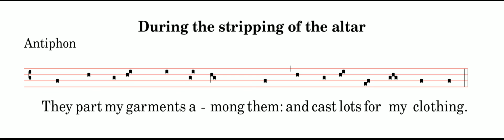Psalm 22 with antiphon: they part my garments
Psalm 22 is sung during the stripping of the altar on Maundy Thursday.  It is presented here with antiphon "They part my garments among them, and cast lots for my clothing".

Singers: Sarah Harris, Louisa Billeter, Sharon Mulready, Daniel Mitterdorfer, Katie Richardson, Danielle Venning, Roger Venning, Rachel Ellyard

1 My God, my God, look upon me; why hast thou for-sa-kenˆme :
and art so far from my health, and from the words of myˆcom-plaint?
2 O my God, I cry in the day-time, but thou hearest not :
and in the night-season also I takeˆno rest.
3 And thou continuest ho-ly :
O thou worship of Isˆra-el.
4 Our fathers hoped in thee :
they trusted in thee, and thou didst de-livˆer them.
5 They called upon thee, and were hol-pen :
they put their trust in thee, and were not con-found-ed.
6 But as for me, I am a worm and no man :
a very scorn of men, and the outcast of the peo-ple.
7 All they that see me laugh me to scorn :
they shoot out their lips, and shake theirˆhëads say-ing,
8 He trusted in God that he would de-liv-erˆhim :
let him deliver him, if he will have him.
9 But thou art he that took me out of my mother’s womb :
thou wast my hope, when I hanged yet upon my moˆther’s breasts.
10 I have been left unto thee ever since I was born :
thou art my God, even from my moˆther’s womb.
11 O go not from me, for trouble is hard at hand :
and there is none to help me.
12 Many oxen are come a-bout me :
fat bulls of Basan close me in on evˆry side.
13 They gape upon me with their mouths :
as it were a ramping and a roar-ing li-on.
14 I am poured out like water, | and all my bones are out of joint :
my heart also in the midst of my body is even like meltˆing wax.
15 My strength is dried up like a potsherd, | and my tongue cleaveth to my gums :
and thou shalt bring me into the dustˆof death.
16 For many dogs are come a-bout me :
and the council of the wicked layeth siege a-gainst me.
17 They pierced my hands and my feet; I may tell all my bones :
they stand staring and looking up-on me.
18 They part my garments a-mong them :
and cast lots upon my ves-ture.
19 But be not thou far from me, O Lord :
thou art my succour, haste thee to help me.
20 Deliver my soul from the sword :
my darling from the pow-er ofˆthe dog.
21 Save me from the lion’s mouth :
thou hast heard me also from among the horns of the unˆi-corns.
22 I will declare thy Name unto my bre-thren :
in the midst of the congregation will I praise thee.
23 O praise the Lord, ye that fear him :
magnify him, all ye of the seed of Jacob, | and fear him all ye seed of Isˆra-el.
24 For he hath not despised nor abhorred the low estate of the poor :
he hath not hid his face from him, | but when he called unto him he heard him.
25 My praise is of thee in the great congre-ga-tion :
my vows will I perform in the sight of them that fear him.
26 The poor shall eat, and be satis-fi-ed :
they that seek after the Lord shall praise him; your heart shall live for ev-er.
27 All the ends of the world shall remember themselves, and be turned unto the Lord :
and all the kindreds of the nations shall worship be-fore him.
28 For the kingdom is the Lord’s :
and he is the Governor among the peo-le.
29 All such as be fat upon earth :
have eaten, and worˆship-ped.
30 All they that go down into the dust shall kneel be-fore him :
and no man hath quickened his own soul.
31 My seed shall serve him :
they shall be counted unto the Lord for a ge-ne-ra-tion.
32 They shall come, and the heavens shall declare his righ-teousˆness :
unto a people that shall be born, whom the Lordˆhath made.
Glory be to the Father, and to the Son :
and to the Hoˆly Ghost;
As it was in the beginning, is now, and ever shall be :
world without end. A-men